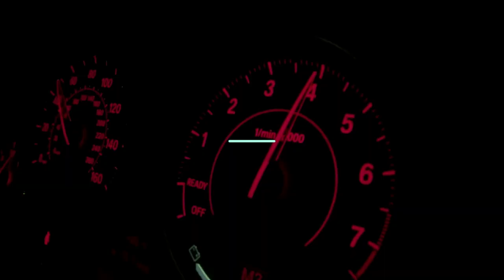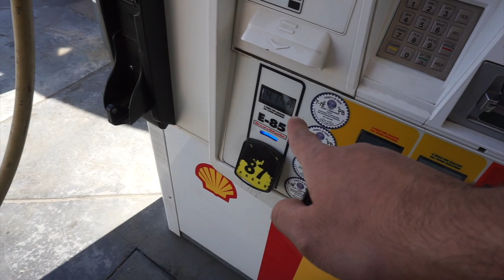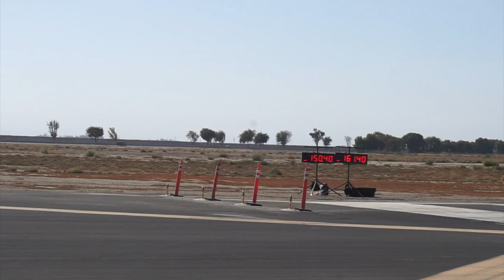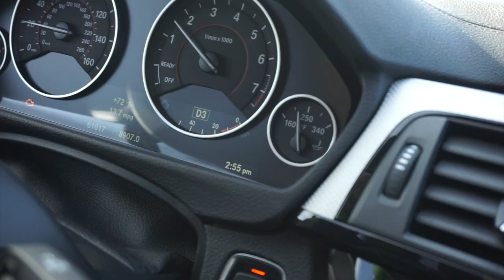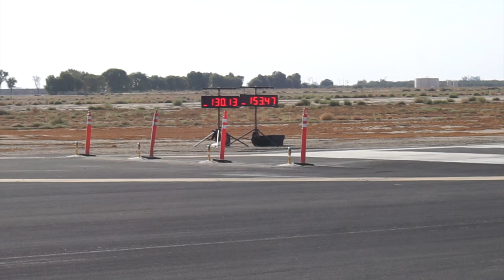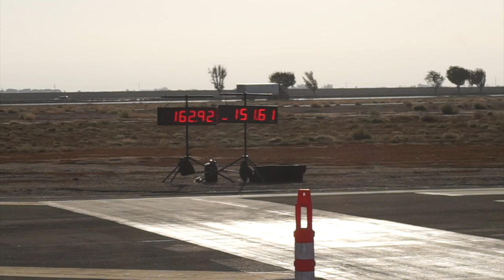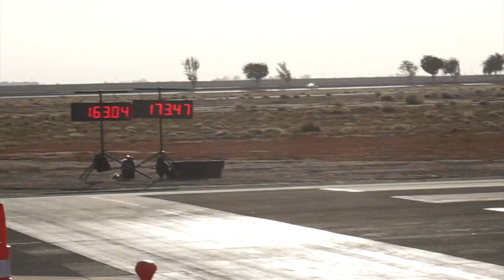Big turbo BMW 340i VS 2500 hp Dodge Viper | Omegamotorspot | no fly zone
In this video we raced the BMW 340i F30 and see what the car was capable of doing in a quarter mile.